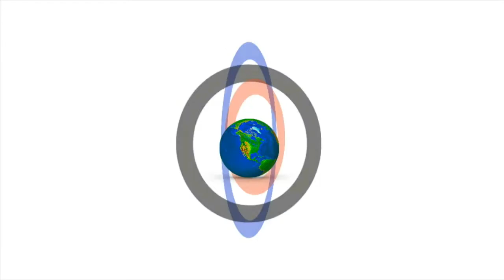ASU GSV Summit: GSV PRIMETIME: Nancy Lublin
Nancy Lublin, CEO of Crisis Text Line and Board Member, McGraw-Hill

The Power of Big Data for Social Good